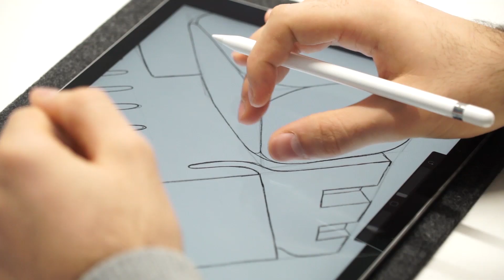“Perugia città del design” – Michele Fioroni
In occasione dell’inaugurazione del nuovo anno accademico dell’Istituto italiano design di Perugia, l’assessore comunale Michele Fioroni ha delineato il futuro della città e di un ‘ecosistema’ che vi si sta creando che caratterizzerà sempre più Perugia come città del design. PIÙ INFO